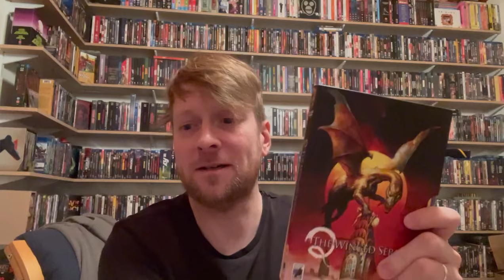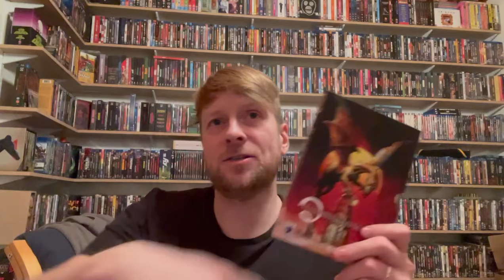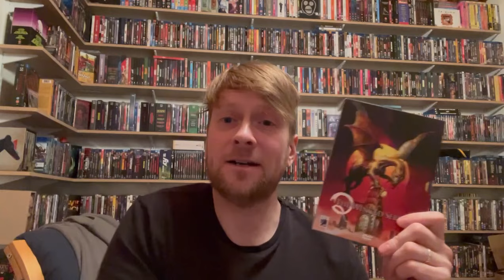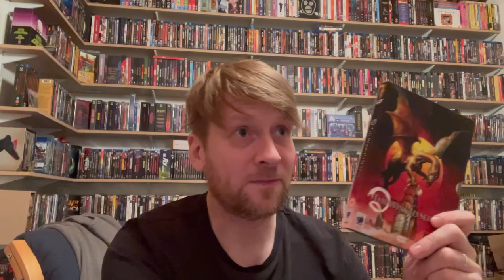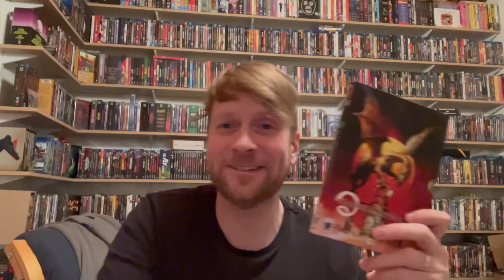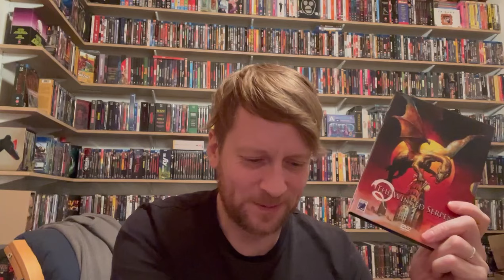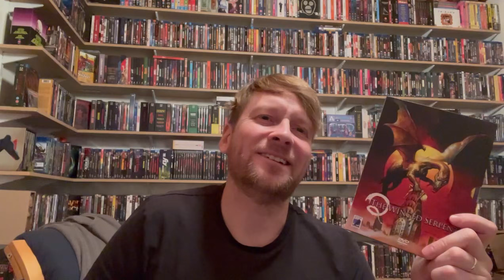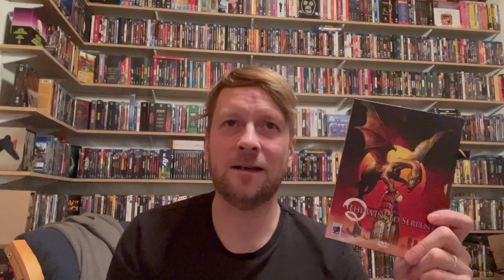Week 542: Q: The Winged Serpent {Anchor Bay Vol.II}, reviewed by JDC